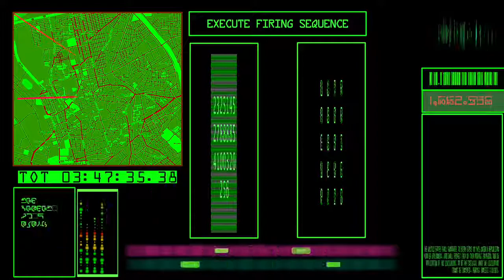SCI FI Computer Screen #2 with sound mp4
for shooting people